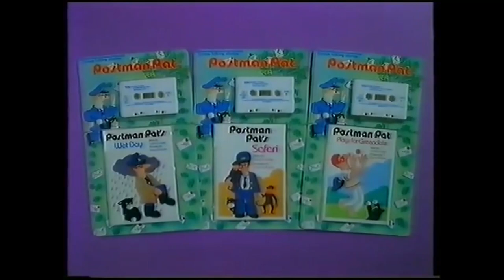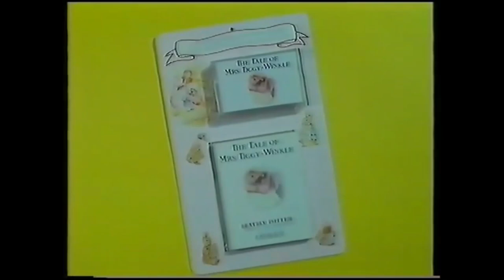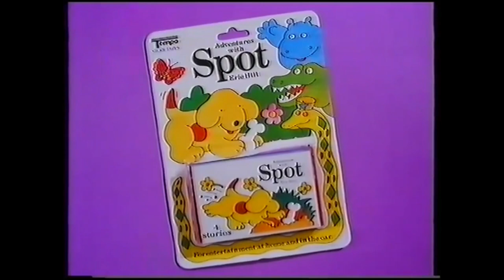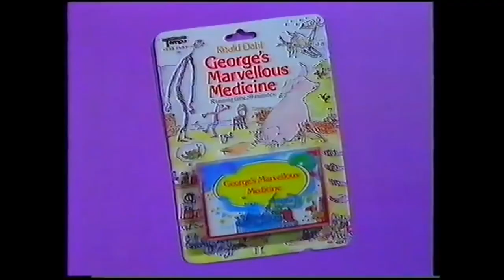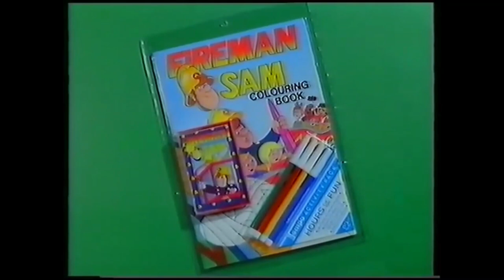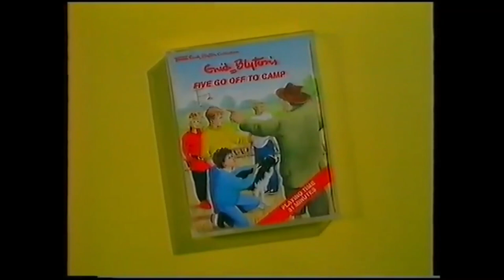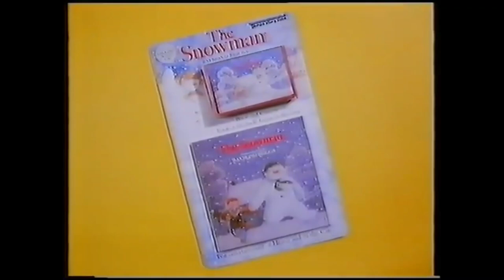Tempo Audio Cassettes, Books and Activity Packs Promo (1988) (PAL Pitch)